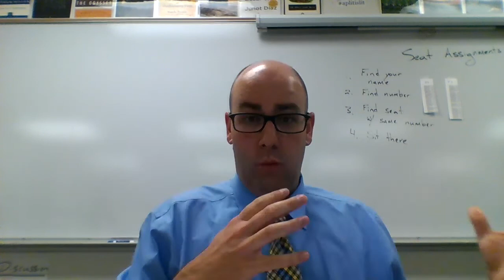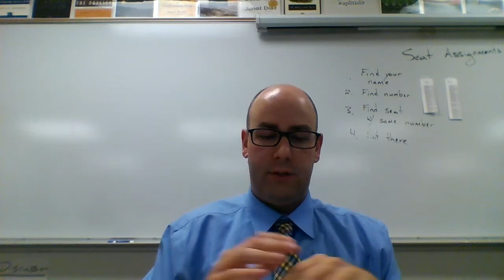Creation Myth of the Zuni Native Americans